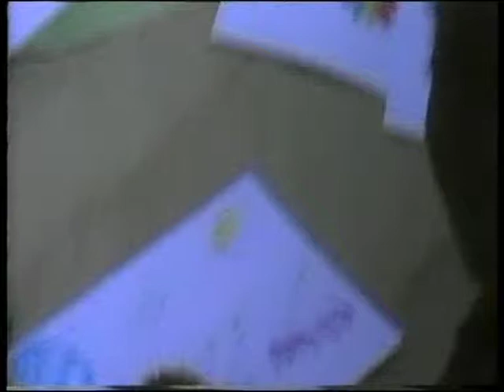Projmad - Madagascar - Film Brousse Manintsy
"Madagascar (Country)" Tourism solidaire humanitarian project projet humanitaire construction école Adventure Challenge Nature Culture